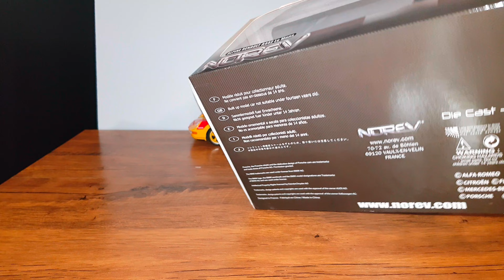ALPINE RENAULT A442 LE MANS 1978 NOREV 1/18